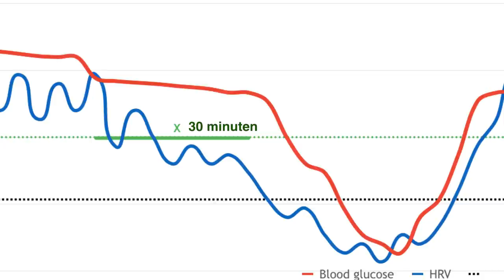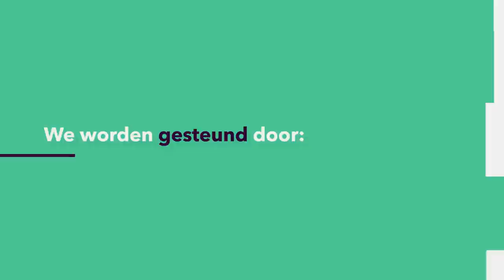MEDISCHE MIRAKELS: Zit het ziekenhuis straks in je broekzak?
In de toekomst meten we zelf wel even onze bloeddruk op onze mobiel, appen het door naar het ziekenhuis en videobellen met de dokter als consult. Lucien Engelen (RadboudUMC) vraagt zich af of het ziekenhuis straks in je binnenzak zit. Zijn wij in staat om onze eigen gezondheidscoaches te worden? En zien de artsen dat ook zitten?
Deze week in Universiteit van Nederland:

Lucien Engelen
RadboudUMC
Meer weten?